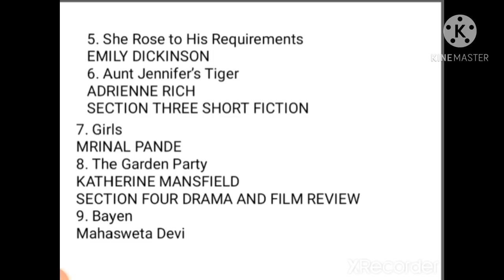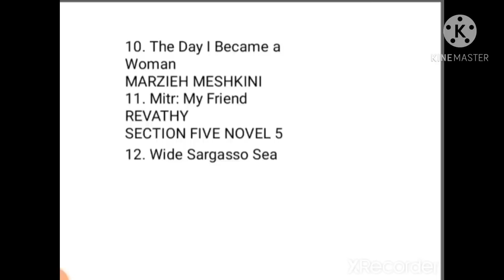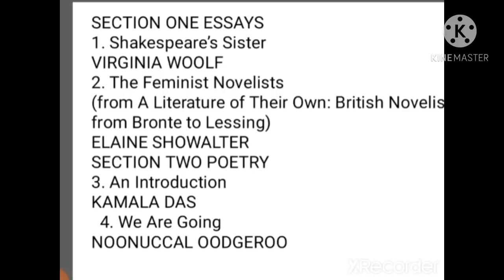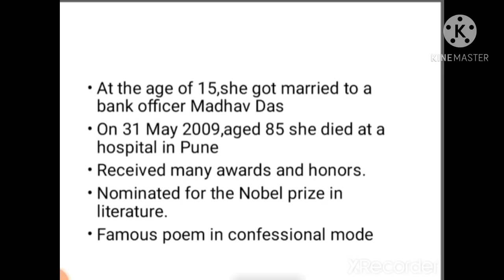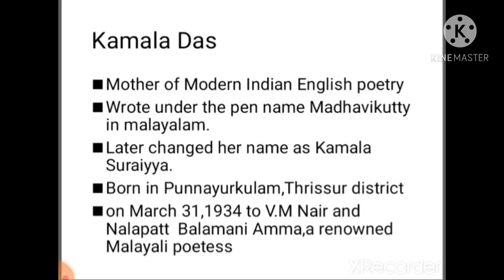6th semester Women's Writing ,-Kamala Das:An Introduction malayalam EXPLANATION